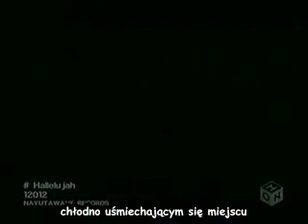12012 - Hallelujah [polish subs]